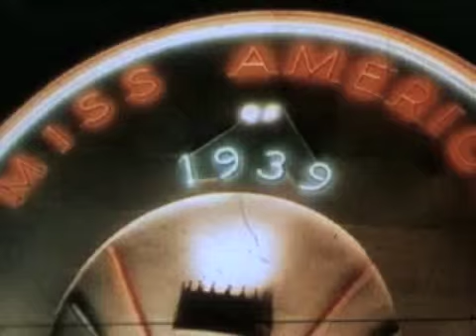When We Dance // ROKEN is dodelijk